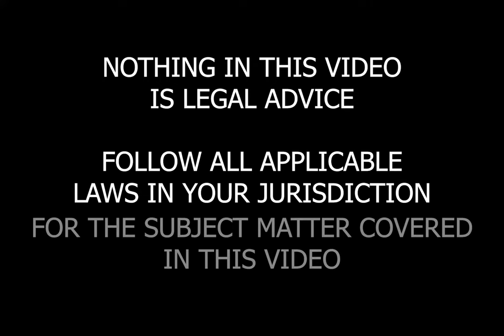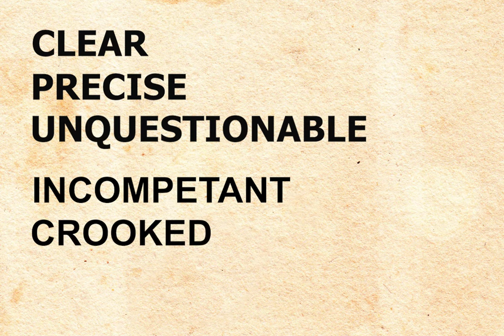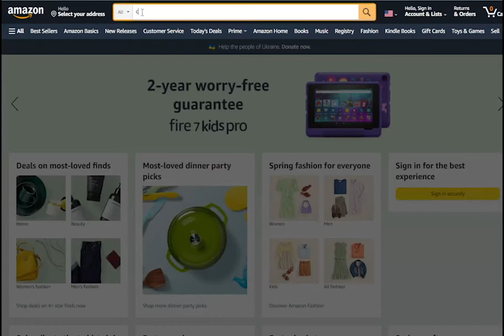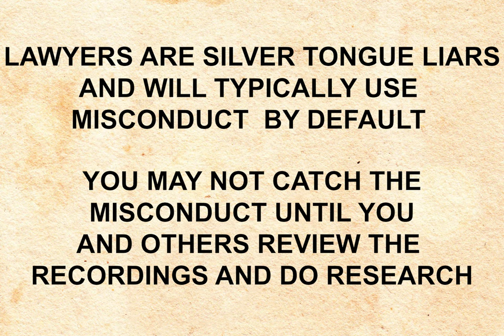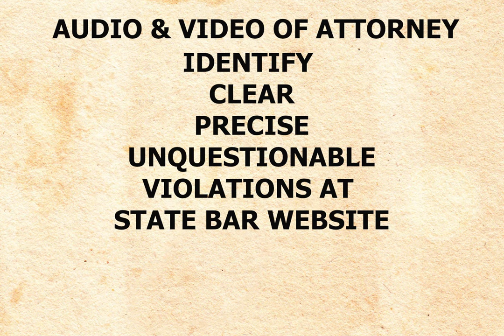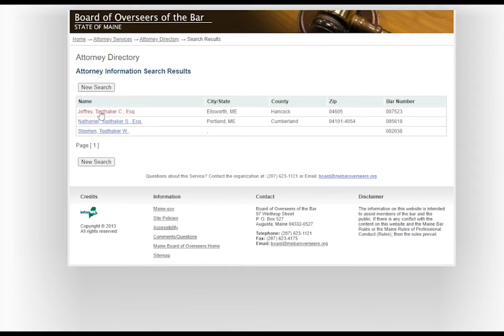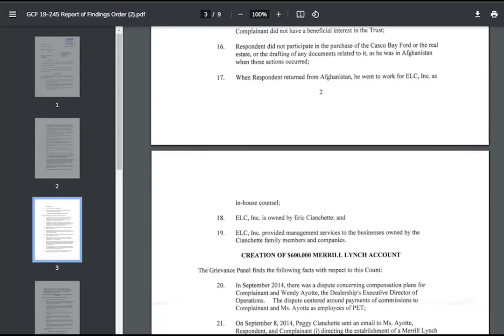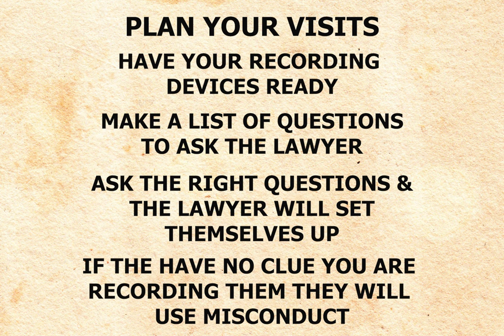How to Catch a Crooked Lawyer & File Bar Complaints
Crooked for profit courts are everywhere. In these courts you are denied due process so they can make a quick buck. Your court appointed attorney might be working with the district attorney to convict you. Your court attorney may help the district attorney hide favorable evidence if it will help you. These courts use fake jurors, un qualified so-called experts, tell police to ignore court orders, edit evidence and even manufacture evidence against you to get a conviction. So what do you do when you are a victim of crooked courts? Document clear, precise and unquestionable evidence of misconduct and file a complaint with your states Bar Association. These people are counting on you not knowing how to file a "Valid" complaint against them when the violate your rights and due process.